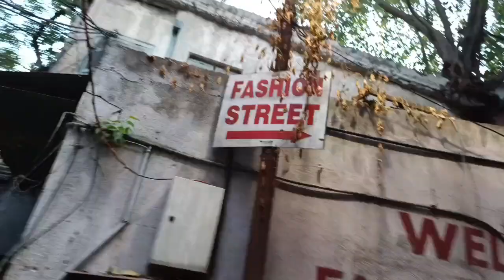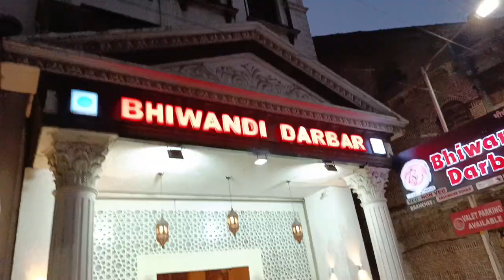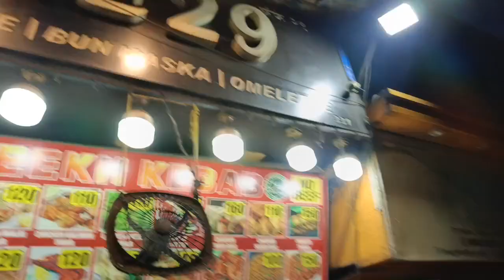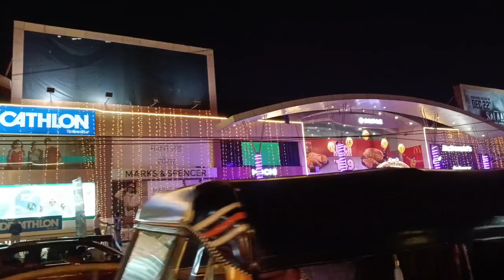Best Pune Shopping Place || Pune Camp Shopping Market || Maharashtra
Hello everyone,
Here we are at Pune Shopping Market at Mg Road that is Pune Camp Shopping Market.

Hope you liked the place and if you would like to know more to visit contact Ishra Mulla for Next Trip.

Many more Goa and Pune Vlogs will be Coming Soon.

THINGS WE USE:
Camara(Phone)
Tripod /3hWUX2Z
Do tell us your views in the comment section below.